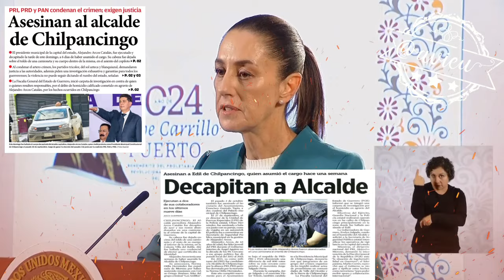Están investigando el móvil del asesinato del Pdte. Mpal. de Chilpancingo: Claudia Sheinbaum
Se están haciendo las investigaciones para saber cuál fue el móvil del asesinato del Pdte. Mpal. de Chilpancingo, se está viendo si la FGR atrae el caso: Claudia Sheinbaum